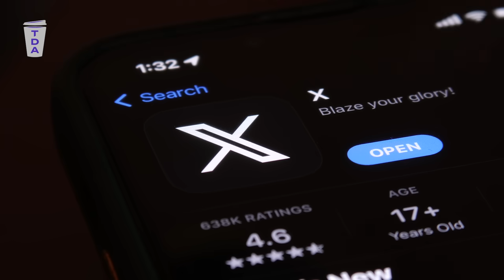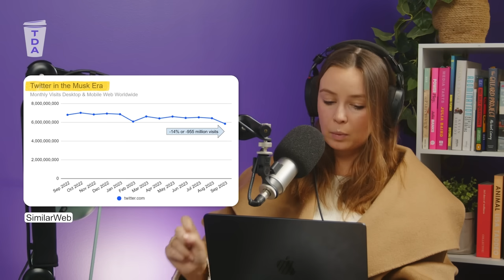Why has X been banned in Brazil? | The Daily Aus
Is this the beginning of the end for X? This week, X was banned in Brazil due to a Supreme Court decision over what can and can’t be said online. It is the latest in a string of lawsuits and bad news engulfing X. Although, X itself paints a different picture. So, about two years on from when billionaire Elon Musk took over the ownership of X, what is happening to it and what does it’s future look like? We’ll take a look in today’s episode.

Hosts: Zara Seidler and Billi FitzSimons
Producer: Orla Maher

The Daily Aus is a media company focused on delivering accessible and digestible news to young people. We are completely independent.

Note: Captions are auto-generated